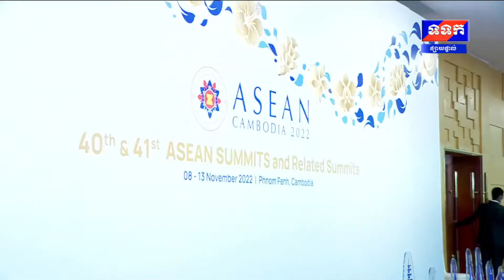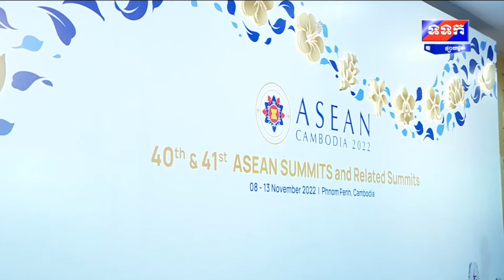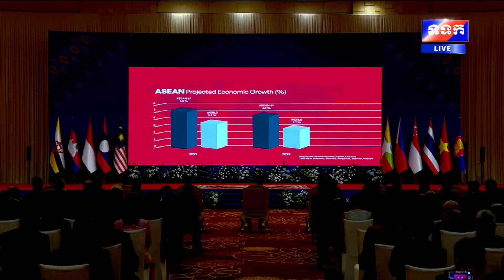ផ្ទាល់បន្ត ៖ ពិធីបិទ កិច្ចប្រជុំកំពូលអាស៊ានលើកទី៤០ និងលើកទី៤១ និងកិច្ចប្រជុំកំពូលពាក់ព័ន្ធ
ផ្សាយបន្ត៖ សម្តេចអគ្គមហាសេនាបតីតេជោ ហ៊ុន សែន នាយករដ្ឋមន្ត្រីនៃព្រះរាជាណាចក្រកម្ពុជា និងជាប្រធានអាស៊ាន ក៏ដូចជាមេដឹកនាំកំពូល របស់អាស៊ាន អញ្ជើញជាអធិបតីក្នុងពិធី បិទកិច្ចប្រជុំកំពូលអាស៊ានលើកទី៤០ លើកទី៤១ និងកិច្ចប្រជុំពាក់ព័ន្ធ និងពិធីផ្ទេរតំណែងប្រធានអាស៊ាន ជូនសាធារណរដ្ឋឥណ្ឌូណេស៊ី
នៅសណ្ឋាគារសុខាភ្នំពេញ, ថ្ងៃសុក្រ ទី១១ ខែវិច្ឆិកា ឆ្នាំ២០២២